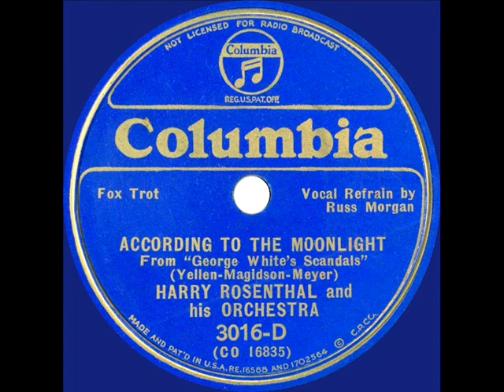1935 Harry Rosenthal - According To The Moonlight (Russ Morgan, vocal)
Posting two tracks from the last of the three Columbia sessions credited to the Rosenthal band, with Russ Morgan stepping out of the trombone chair to provide the vocals. This and the flip side “Hunkadola” ) were songs featured in the Alice Faye movie “George White’s 1935 Scandals,” released one year after her 1934 film debut in “George White’s Scandals.”

Transferred from 78rpm Columbia 3016-D - According To The Moonlight (Yellen-Magidson-Meyer) by Harry Rosenthal & his Orchestra, vocal by Russ Morgan, recorded in NYC February 8, 1935 .